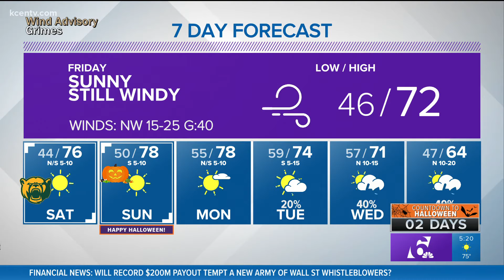Central Texas Forecast | Trees knocked down due to strong winds Thursday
The wind continues into Friday!